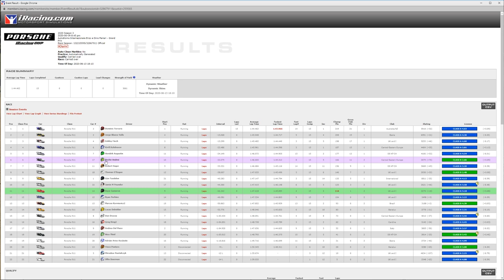Worst lap 1 ever! | Top Split 3.6k SOF Porsche 911 Cup Race @ Imola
Thank you to Cal for coming up with the original design/colour scheme -

Thank you to Robert for the logo and transitions -

Thank you to Stweart Dick for the paints :)

Some of my gear that i'd recommend -
Sub Counter
Face Cam
Foot cam
Wide Cam

Think of it as the virtual tip jar :D